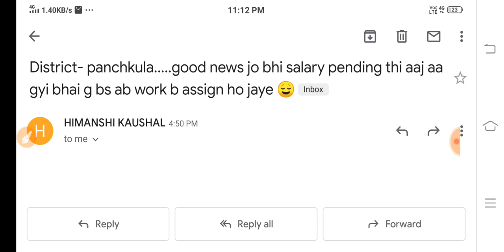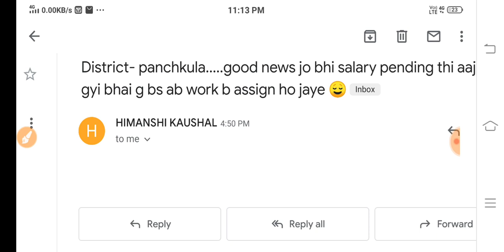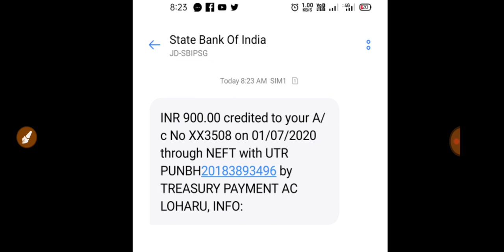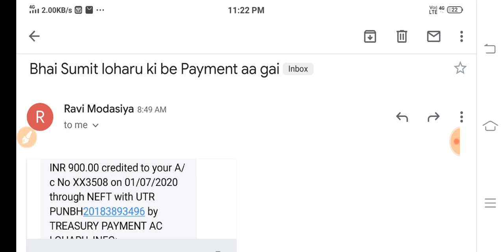सुबह सुबह आई खुशखबरी || Saksham Salary || Saksham Yojana Check Status